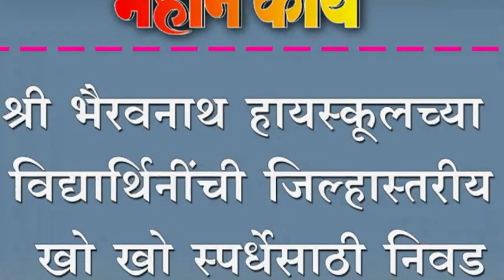श्री भैरवनाथ हायस्कूलच्या विद्यार्थिनींची जिल्हास्तरीय खो खो स्पर्धेसाठी निवड